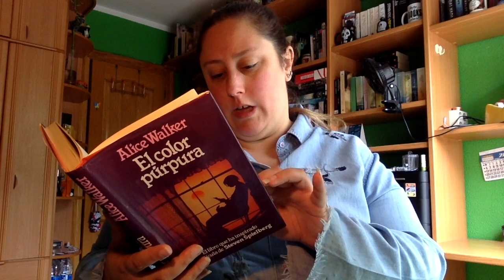Review El color púrpura de Alice Walker